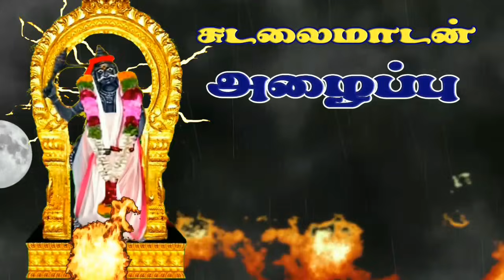Sudalai Madasamy Azhaippu || Villu Pattu || வில்லு பாட்டு || சுடலை மாடசாமி அழைப்பு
All Songs And Videos Copyright By Kutti Audio Kulasai